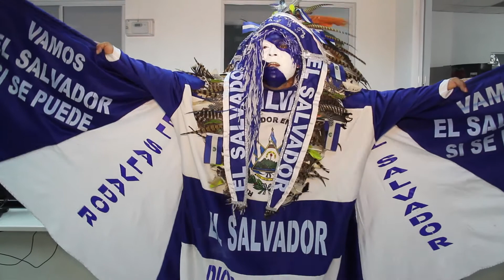Periodico Más cumpleaños 16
Cumpleaños 16 del periódico Más